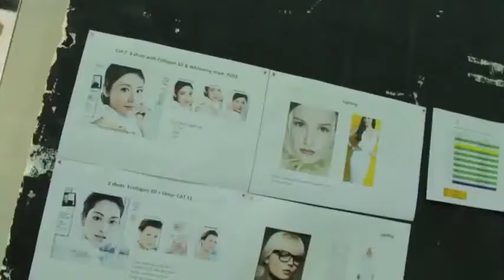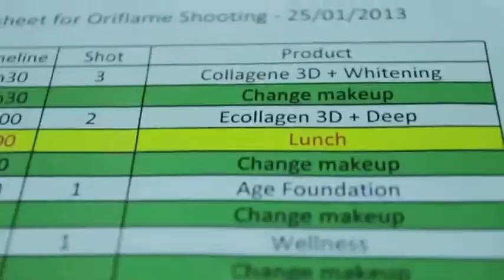Hậu trường Trương Ngọc Ánh làm việc cùng Oriflame